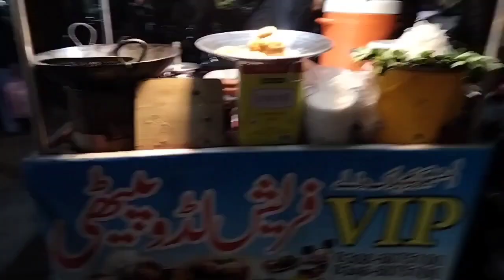AJ Abu k sat Huka bnaya ☺️Kareem Block ki Ladu pethi Khai🥰😍😘🤩